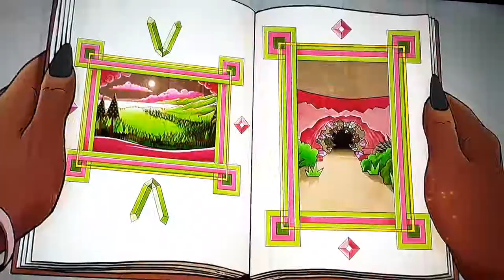The Secret Behind Zombies 3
I found the secret and I'm gona share it so...